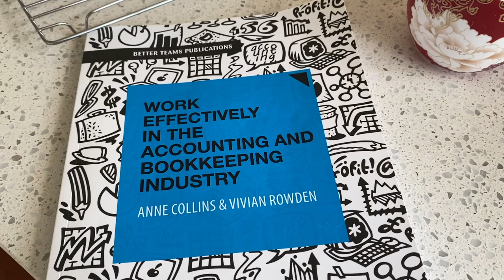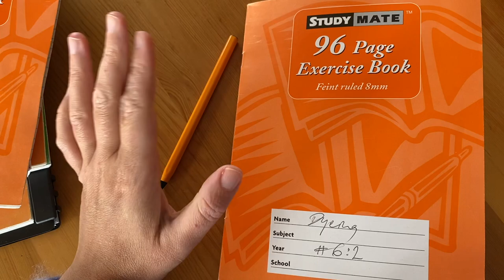April videos from Rose Hip Island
Something a little bit different to my standard format. A video filled with knitting, tea drinking, chickens, yarn and chatter about the knit along for Anna tee. Is it a vlog?

Patterns mentioned:
Freewheeler by Kristen Finlay
Fennmont pullover by Emily Watson
Anna tee by Sara Stark

Yarn mentioned:
Stellar from Bendigo Wollen mills
Dainty mohair silk from Rose Hip Island
Dandy sock from Rose Hip Island
Merino linen singles from Rose Hip Island